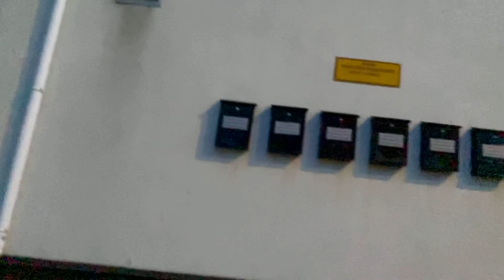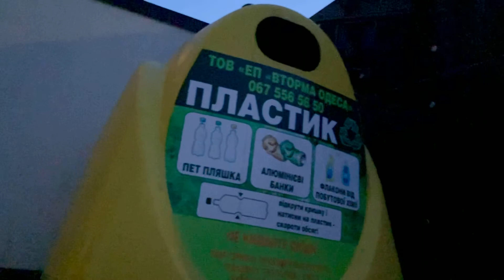Arcadia after the sunset, Odesa #5